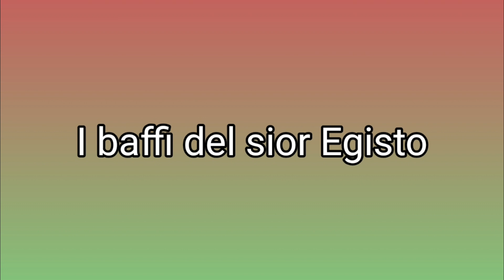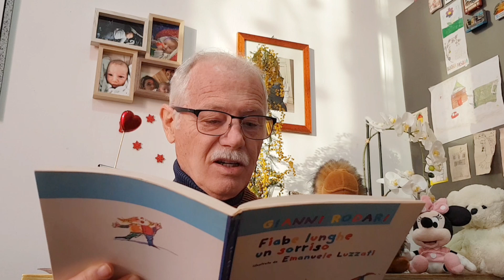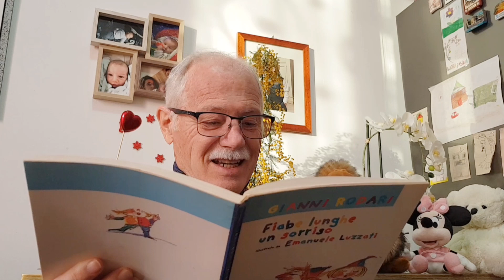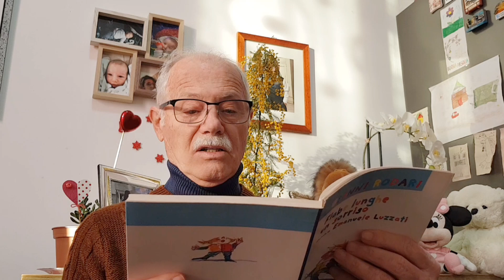i baffi del sior Egisto